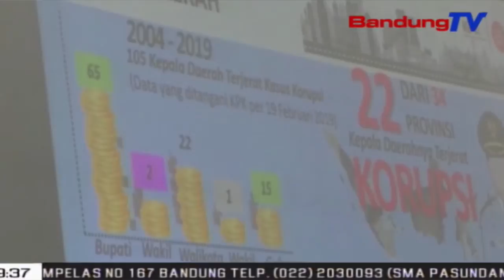Nyalametkeun Aset, Kepala Daerah Nanda Mou Jeung BPN | TP | BANDUNGTV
TP | BANDUNGTV | ASTRI CAHYANI | Minangka Tarekah Keun Nyalametkeun Aset Nagara, Kepala Daerah Sajawa Barat Nanda Nota Kasepahaman Atawa M-O-U Jeung Badan Pertanahan Nasional Atawa B-P-N Jawa Barat, Anu Disaksian Ku Kpk, Di Gedong Sate Bandung, Poe Senen Isuk-Isuk. Pihak Kpk Turta Gubernur Jawa Barat Miharep, Eta Mou Mampuh Ngaronjatkeun Pendapatan Daerah, Sarta Sakumna Pajak Bisa Katalingakeun Tur Karekapitulasi Di Bank Daerah.